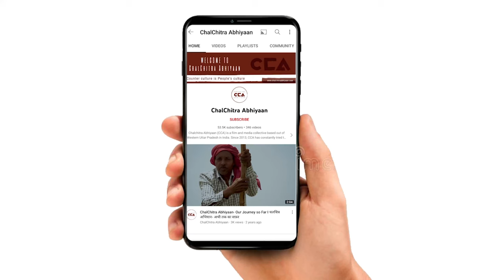लोकसभा 2024 :कैराना सीट पर क्या है माहौल| Lok Sabha : What's the Atmosphere in Kairana Constituency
भारत में अगला आम चुनाव 2024 में होने वाला है| इसके लिए सभी पार्टियों ने कमर कस ली है| देश के सबसे बड़े राज्य उत्तर प्रदेश में सर्वाधिक लोकसभा की 80सीटें हैं। चलचित्र अभियान की टीम ने 2024 के लोकसभा चुनाव को उत्तर प्रदेश में ज़िला शामली के गाँव भभीसा में लोगों से बातचीत की। जिसमें ज़्यादातर लोगों का कहना हैं कि इस सरकार के शासन काल में लोग बहुत परेशान हैं। पिछलें दस सालों में हमारे यहाँ पर कोई काम नहीं हुआ हैं। इस बार हम बदलाव चाहते हैं।

The next general election in India, scheduled for 2024, has put all political parties in full gear. Uttar Pradesh, the largest state in the country, holds a significant chunk of Lok Sabha seats, with 80 in total. Chalchitra Abhiyan's team engaged in discussions with the people of Bhabsa village in Shamli district, Uttar Pradesh, regarding the 2024 Lok Sabha elections. The majority of people expressed their dissatisfaction with the current government's rule, stating that they have faced numerous challenges during its tenure. They hope for a change this time around.